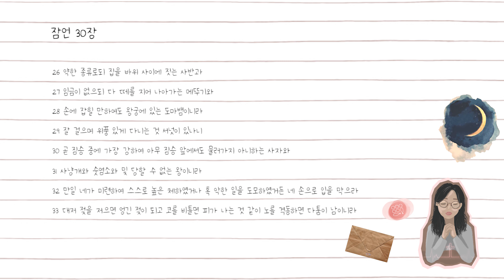잠언 30장 듣기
:: Credit

잠언 30장

1 이 말씀은 야게의 아들 아굴의 잠언이니 그가 이디엘 곧 이디엘과 우갈에게 이른 것이니라
2 나는 다른 사람에게 비하면 짐승이라 내게는 사람의 총명이 있지 아니하니라
3 나는 지혜를 배우지 못하였고 또 거룩하신 자를 아는 지식이 없거니와
4 하늘에 올라갔다가 내려온 자가 누구인지, 바람을 그 장중에 모은 자가 누구인지,
물을 옷에 싼 자가 누구인지, 땅의 모든 끝을 정한 자가 누구인지, 그의 이름이 무엇인지,
그의 아들의 이름이 무엇인지 너는 아느냐
5 하나님의 말씀은 다 순전하며 하나님은 그를 의지하는 자의 방패시니라
6 너는 그의 말씀에 더하지 말라 그가 너를 책망하시겠고 너는 거짓말하는 자가 될까 두려우니라
7 내가 두 가지 일을 주께 구하였사오니 내가 죽기 전에 내게 거절하지 마시옵소서
8 곧 헛된 것과 거짓말을 내게서 멀리 하옵시며 나를 가난하게도 마옵시고 부하게도 마옵시고
오직 필요한 양식으로 나를 먹이시옵소서
9 혹 내가 배불러서 하나님을 모른다 여호와가 누구냐 할까 하오며 혹 내가 가난하여 도둑질하고
내 하나님의 이름을 욕되게 할까 두려워함이니이다
10 너는 종을 그의 상전에게 비방하지 말라 그가 너를 저주하겠고 너는 죄책을 당할까 두려우니라
11 아비를 저주하며 어미를 축복하지 아니하는 무리가 있느니라
12 스스로 깨끗한 자로 여기면서도 자기의 더러운 것을 씻지 아니하는 무리가 있느니라
13 눈이 심히 높으며 눈꺼풀이 높이 들린 무리가 있느니라
14 앞니는 장검 같고 어금니는 군도 같아서 가난한 자를 땅에서 삼키며
궁핍한 자를 사람 중에서 삼키는 무리가 있느니라
15 거머리에게는 두 딸이 있어 다오 다오 하느니라 족한 줄을 알지 못하여
족하다 하지 아니하는 것 서넛이 있나니
16 곧 스올과 아이 배지 못하는 태와 물로 채울 수 없는 땅과 족하다 하지 아니하는 불이니라
17 아비를 조롱하며 어미 순종하기를 싫어하는 자의 눈은 골짜기의 까마귀에게 쪼이고
독수리 새끼에게 먹히리라
18 내가 심히 기이히 여기고도 깨닫지 못하는 것 서넛이 있나니
19 곧 공중에 날아다니는 독수리의 자취와 반석 위로 기어 다니는 뱀의 자취와
바다로 지나다니는 배의 자취와 남자가 여자와 함께 한 자취며
20 음녀의 자취도 그러하니라 그가 먹고 그의 입을 씻음 같이 말하기를
내가 악을 행하지 아니하였다 하느니라
21 세상을 진동시키며 세상이 견딜 수 없게 하는 것 서넛이 있나니
22 곧 종이 임금된 것과 미련한 자가 음식으로 배부른 것과
23 미움 받는 여자가 시집 간 것과 여종이 주모를 이은 것이니라
24 땅에 작고도 가장 지혜로운 것 넷이 있나니
25 곧 힘이 없는 종류로되 먹을 것을 여름에 준비하는 개미와
26 약한 종류로되 집을 바위 사이에 짓는 사반과
27 임금이 없으되 다 떼를 지어 나아가는 메뚜기와
28 손에 잡힐 만하여도 왕궁에 있는 도마뱀이니라
29 잘 걸으며 위풍 있게 다니는 것 서넛이 있나니
30 곧 짐승 중에 가장 강하여 아무 짐승 앞에서도 물러가지 아니하는 사자와
31 사냥개와 숫염소와 및 당할 수 없는 왕이니라
32 만일 네가 미련하여 스스로 높은 체하였거나 혹 악한 일을 도모하였거든 네 손으로 입을 막으라
33 대저 젖을 저으면 엉긴 젖이 되고 코를 비틀면 피가 나는 것 같이 노를 격동하면 다툼이 남이니라